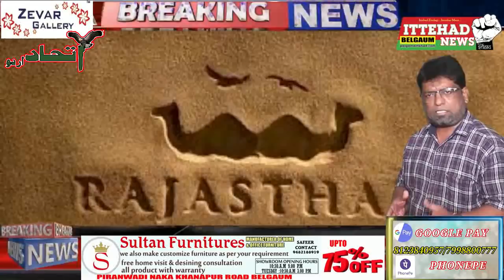ITTEHAD NEWS | BELGAUM |- CORONA MARIZON ME IJAFA -KYA BHARAT MAHAMARI KA MUKABALA KAREGA ?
एक और ब्रेकिंग खबर बेलगाम जिलाह कर्नाटक में दूसरे नंबर पर आज एक ही दिन में २२ पॉजिटिव
बहोत अफसोसनाक खबर कह सकते है के आज एक ही दिन में २२ पॉजिटिव मरीज हासिल होने से एक बार फिर बेलगाम जिलाह सुर्ख़ियों में आ गया है लॉक डाउन खुलने के बाद तक़रीबन ३६ अफ़राद  नेगेटिव हुए है तो तक़रीबन पच्चीस को डिस्चार्ज किया गया है बरोज जुमा कुल ग्यारह पॉजिटिव मुतास्सिर मरीज पाए गए थे जिससे एक तरह का सदमा कह सकते है जिससे कुल तायदाद ८५ तक पहुंच चुकी थी पर आज इतवार को फिर से अचानक बाइस पॉजिटिव मरीज पाने से बेलगाम जिलाह में खतरा बढ़ते नजर आ रहा है इन बाइस मरीजों के साथ बेलगाम की तायदाद कुल सौ के पार पहुंच चुकी है आज सुबह हेल्थ बुलेटिन के ज़रिये बाइस पॉजिटिव मुतास्सिरीन की तायदाद ने रियासत कोरोना अपडेट में दूसरे नंबर पर पहुंचाया है अब बेलगाम बेंगलूर के बाद है बढ़ती तायदाद इंतजामिया मेडिकल अफसरान की फ़िक्र में इजाफा करता दिखाई दे रहा है क्या बात है के आखिर बेलगाम जिलाह में मुतास्सिरीन की तायदाद बढ़ती ही जा रही है खास कर शहर के अतराफ़ कहिये या तालुका में कोरोना मुतास्सिरीन  की तायदाद सोचने पर मजबूर करती है आज जो पॉजिटिव मरीज पाए गए है चिक्कोड़ी हुक्केरी और निप्पाणी से होने की बात कही जा रही है हासिल इत्तेला के मुताबिक़ अजमेर घूमने गए कुछ लोग लॉक डाउन की वजह से अजमेर में ही फसे रहे जैसे ही लॉक डाउन ख़त्म हुआ राजस्थान हुकूमत से इजजतनामा लेकर कर्नाटक पहुंचे तो कर्नाटक   कोगनोली   नाके पर इन्हे क़ुरान्टाइन किया गया और इनका टेस्ट किया गया जिसमे तक़रीबन बाइस अफ़राद पॉजिटिव पाए गए एक अच्छी खबर यह भी कह सकते है के तमाम पॉजिटिव सीधे क़ुरानतें पहुंच गए जिससे दूसरे मुतास्सिर होने की गुंजाइश नहीं रही जिसके लिए बेलगाम जिलाह इंतजामिया मेडिकल अफसरान इसके लिए काबिले मुबारकबाद है  बेलगाम डीसी एसबी बोम्मनहल्ली ने प्रेस रिलीज के ज़रिये बताया के तक़रीबन ३८  अफ़राद अजमेर तफरीह के लिए गए थे सतारा मार्च को राजस्थान गए थे और तीन मार्च को  कोगनोली नाका पर पहुंचे इन्हे मोरारजी हॉस्टल में क्वारंटाइन   किया गया ३८ में से बाइस लोगों के टेस्ट पॉजिटिव आये है  है याने किसी फर्स्ट कांटेक्ट या सेकंड कांटेक्ट का सवाल ही नहीं उठता लिहाजा तमाम अफ़रादों को क्वारनटिन किया गया है और जल्द नेगेटिव भी हो सकते है पर सवाल यही उठता है के ना सिर्फ बेलगाम जिलाह बल्कि पुरे मुल्क में बढ़ती तायदाद का हल और नतीजे क्या हो सकते है क्या आज भी मुकम्मल टेस्ट किट हमारे पास है क्या भारत घनी आबादीवाला मुल्क है कितने तेजी से मामिले बढ़ रहे होंगे जिंकाटेस्ट नहीं हो रहा है कितने लोग पॉजिटिव मुतास्सिर होंगे जिनका आज भी टेस्ट नहीं हुआ है और बाजारों में घूम रहे होंगे